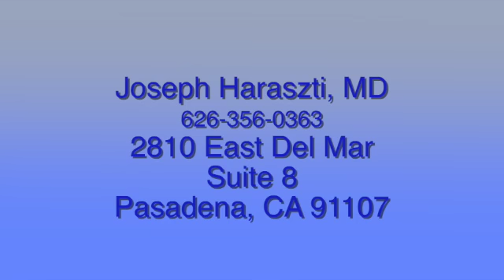Night Terrors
What is the differenc between night terrors and nightmares? Joseph Haraszti, MD, a Pasaden psychiatrist and expert in juvenile mental health talks about the differences.